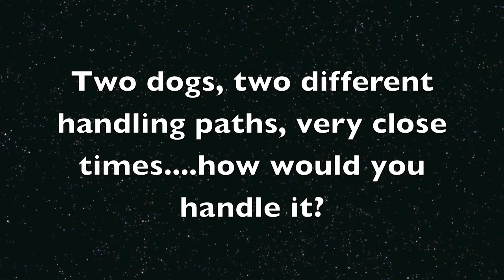Rue&Miles JWW 8-8-13